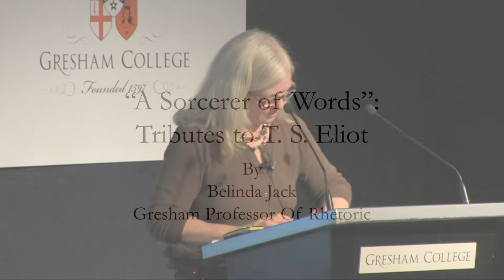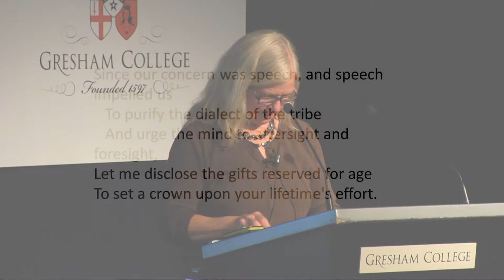"A Sorcerer of Words": Tributes to T.S. Eliot - Professor Belinda Jack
Professor Belinda Jack examines the legacy of one of the great modern poets, and here reads several tributes by contemporaries to the great man.